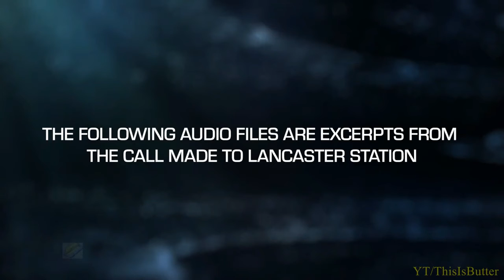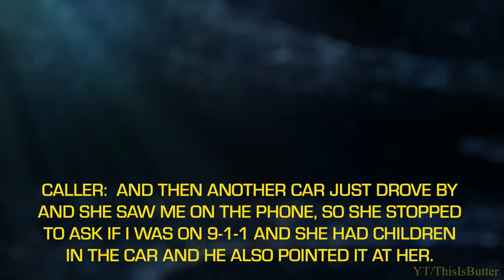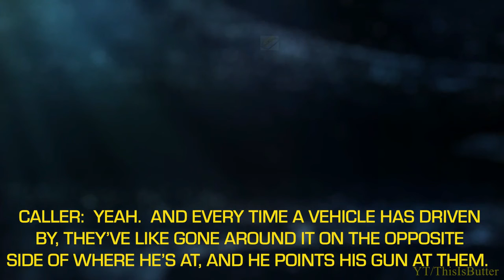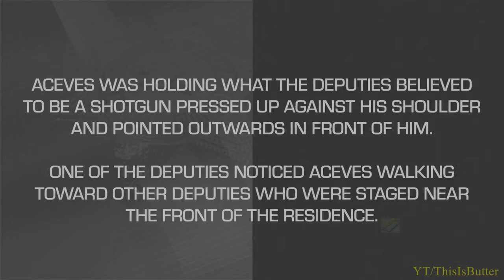LASD releases an overview video of a fatal shooting of Alfredo Aceves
A man who was shot and killed by sheriff's deputies in the Lake Los Angeles area was identified Saturday as Alfredo Aceves, 64, a resident of the desert community northeast of Los Angeles

Aceves died at the scene of the shooting, which occurred about 11:05 a.m. Thursday in the 39400 block of 167th Street East, according to the Los Angeles County Sheriff's Department. No deputies were injured.

Deputies responded to the area about 8:40 a.m. to a call of an assault with a deadly weapon in progress, with callers indicating the suspect was pointing a rifle and shooting at vehicles, according to the department.

When deputies arrived, they talked with multiple victims who described the suspect and indicated he was armed with a rifle or shotgun and had opened fire on vehicles.

A sheriff's SWAT team was called to the scene to find him. At some point during their search, Aceves walked out of a structure in the area holding what appeared to be a rifle or shotgun, and deputies shot him, the department said.

Paramedics were called to the scene and attempted life-saving measures, but the man died.

The coroner's office reported Aceves died at the residence.

Deputies recovered an object that resembled the barrel of a rifle, but upon further examination, determined it was not a firearm and did not appear to be capable of firing a projectile. It will be further examined by firearms experts, the department said.